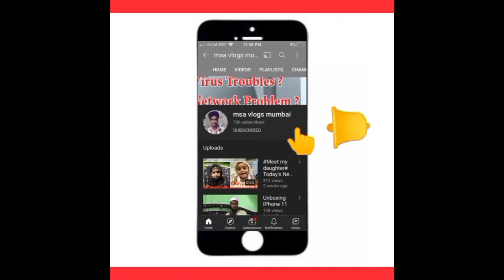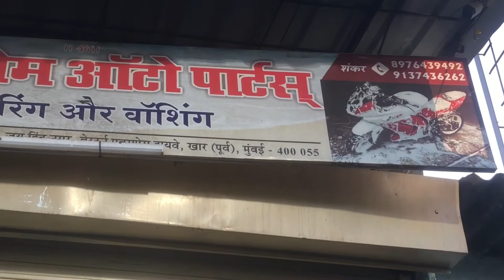Chalti gaadi se chain nikal gayi highway pe //phir kya howa //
As salaam Alaikum guys
Kaise hai tum sab log.

Ummeed karta hoon aap logo ko mera video achcha laga hoga.

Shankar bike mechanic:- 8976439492